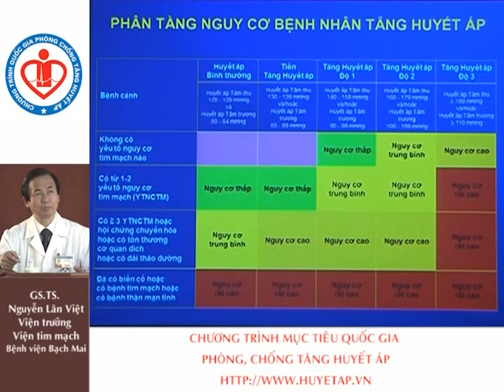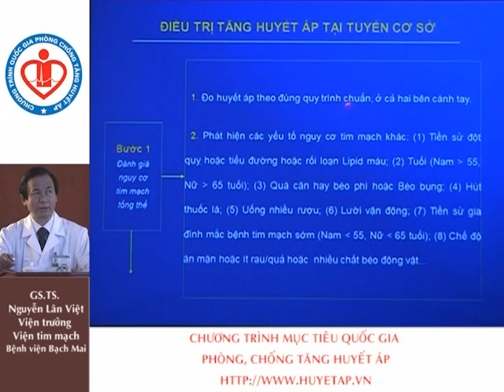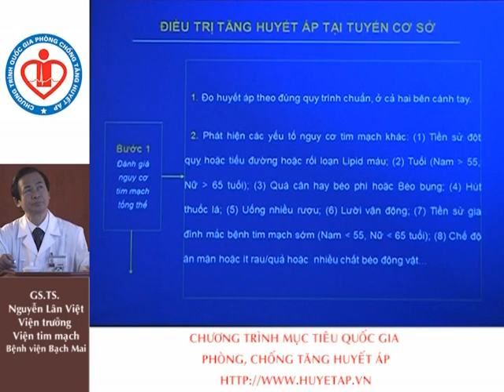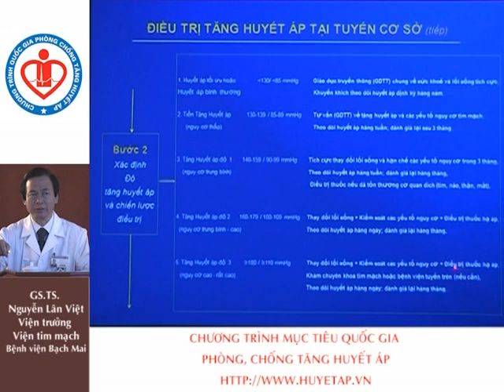Hướng dẫn chẩn đoán và điều trị tăng huyết áp - P2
Bài giảng Hướng dẫn chẩn đoán và điều trị tăng huyết áp của Giáo sư Nguyễn Lân Việt - Dự án phòng, chống tăng huyết áp